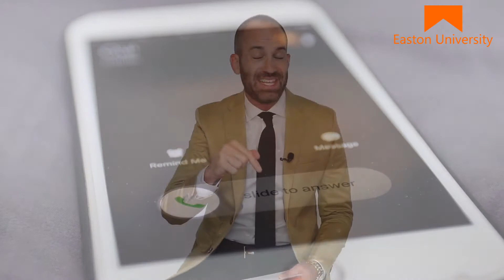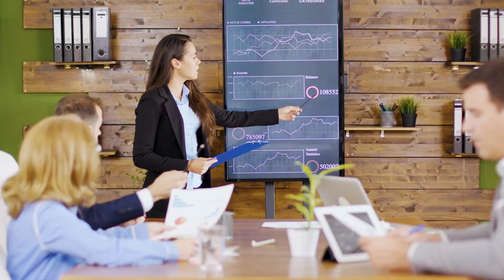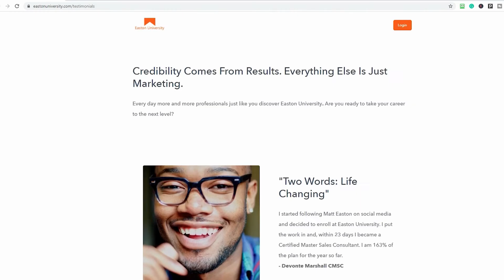What Do You Say When a Client Misses an Appointment?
What do you say when a client misses an appointment? What do you do if a client doesn't show up for a meeting? How do you respond to a late client? What To Do When Your Potential Client Doesn't Show Up For a Meeting

Simple, real-world sales training that helps you win more business.

Easton University is The most respected Sales Education and Certification in the world.

Watch this video for information on:
What do you do if a client doesn't show up for a meeting
How do you respond to a late client
What To Do When Your Potential Client Doesn't Show Up For a Meeting
Sales Tips
Sales Training